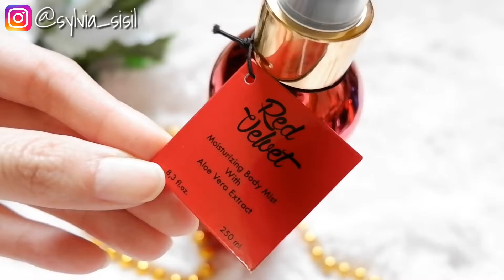REVIEW + GIVEAWAY ! Eloi Coco Temptation Body Mist Semua Variant | Tahan sampai 8 Jam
Hiii everyonee !! Welcome backk di video kali ini aku mau mereview semua variant dari ELOI COCO TEMPTATION BODY MIST !! Jadi buat yg belum familiar, Eloi Coco ini ada brand lokal yg memproduksi wewangian seperti parfum, body mist dll yg bahan bakunya di import langsung dari Paris..

sebagai tanda terima kasih aku buat semua follower dan subscriber yg udah setia nontonin video2 akuhh

Hadiah Giveawaynya adalah salah satu dari ke5 Variant Eloi Coco Temptation Body Mist ! Tapi sebelumnya kalian bisa nonton dlu video reviewnya di channel YT ku supaya tau tentang detail dari masing2 variant yaa..

Rulesnya gampang banget kok..

2. Tonton dan Like Video “Review Eloi Coco Temptation Body Mist” di Youtube. Dan comment dari ke5 temptation body mist mana yang paling mencerminkan karakter kalian dan alasan kenapa kalian suka sama channel ku serta saran untuk kedepannya
3. Follow instagram @sylvia_sisil dan @eloicoco dan spam like postingan sebanyak mungkin
4. Comment di postingan giveaway di instagram aku “Done” dan cantumkan nama acc youtube kalian agar bisa aku cek

Pemenang akan dipilih berdasarkan comment dengan alasan terbaik dan spam like terbanyak

Good luck babes !

REVIEW ELOI COCO Temptation Lip Cream | Anti Matte Matte Club